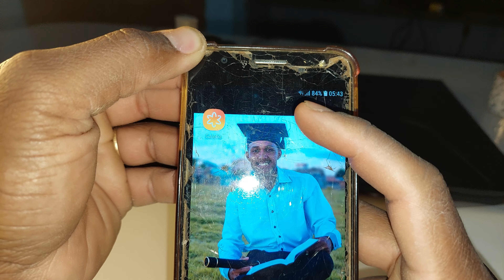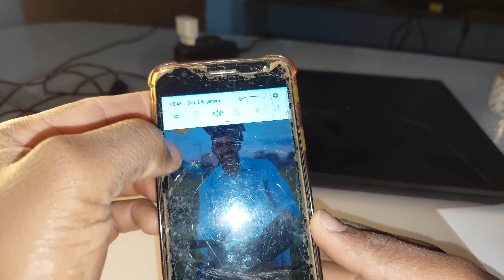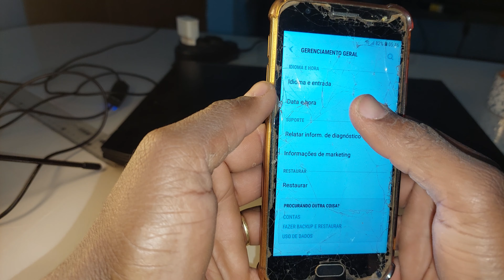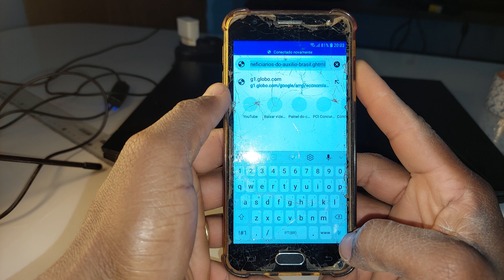j7 prime, j5 prime e celular Samsung conecta wi-fi e não funciona a internet (problema resolvido)